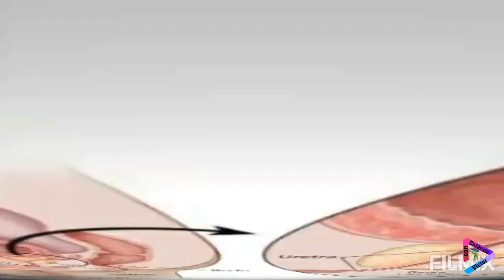La enfermedad que sufrió y guardo en silencio Héctor Suárez, antes de perder la vida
El actor Mexicano Héctor Suárez antes que perdiera la vida, sufría de cáncer de próstata avanzado, el comediante y actor de novelas se nos fue en un hospital de México, confirmo su familia a través de un mensaje, ya que la familia e hijo pide privacidad y respeto. Héctor Suárez nació en México, el actor pedía que oren por el ya que estaba en estado mal.